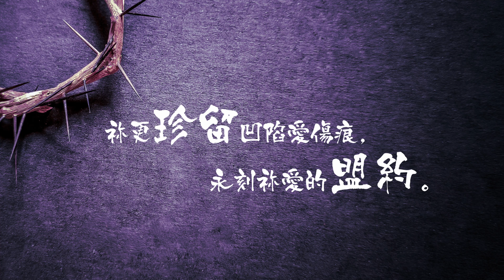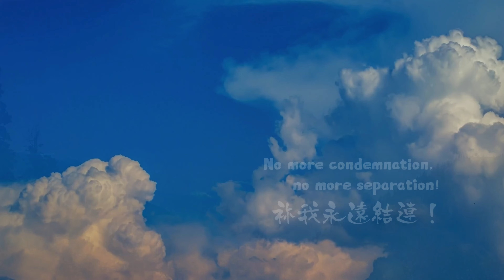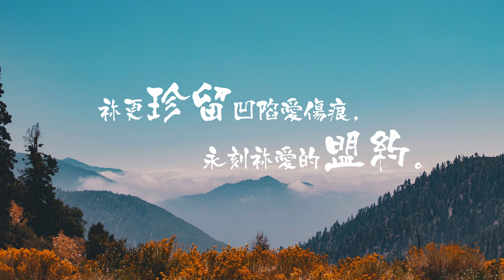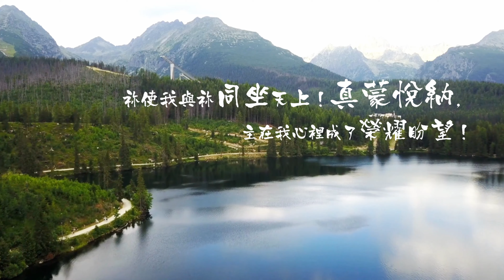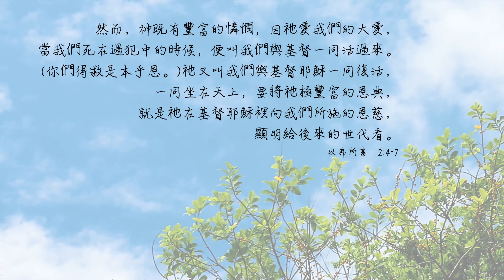《神、我中間永遠再無罪，只有祢愛約》純音樂 Instrumental Version | Music Team 音樂團隊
如今，那些在基督耶穌裡的就不定罪了。
羅馬書 8:1

又拿起餅來，祝謝了，就擘開，遞給他們，說：「這是我的身體，為你們捨的，你們也應當如此行，為的是記念我。」飯後也照樣拿起杯來，說：「這杯是用我血所立的新約，是為你們流出來的。

然而，神既有豐富的憐憫，因祂愛我們的大愛，當我們死在過犯中的時候，便叫我們與基督一同活過來。(你們得救是本乎恩。)祂又叫我們與基督耶穌一同復活，一同坐在天上，要將祂極豐富的恩典，就是祂在基督耶穌裡向我們所施的恩慈，顯明給後來的世代看。
H21-70 神、我中間永遠再無罪，只有祢愛約
詞：余光昭　曲：何慧玲

1.無限寶貴，祢為我死，祢贖聘我永歸祢，
祢更珍留凹陷愛傷痕，永刻祢愛的盟約。
祢我之間永遠無罪，只有祢愛的盟約，
祢更永遠住我心裡，真是最深聯合！
祢使我與祢同坐天上！真蒙悅納，
主在我心裡成了榮耀盼望！
No more condemnation, no more separation!
祢我永遠結連！

2.愛的盟約，永遠愛情，綁繫祢我在一起，
祢我之間永遠無罪，只有恩愛的盟約，
祢我永有愛和生命，永遠最深聯合！
祢我永遠結連！

3.我歡樂與祢永活在無盡春天，
享無盡永恆、甜享祂的無限，
在新耶路撒冷，父子聖靈擁抱
祂的一切至愛，
甜享祂的無限！

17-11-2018睡中醒時，天門樂居
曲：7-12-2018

吉他：伍博禮 & 李興